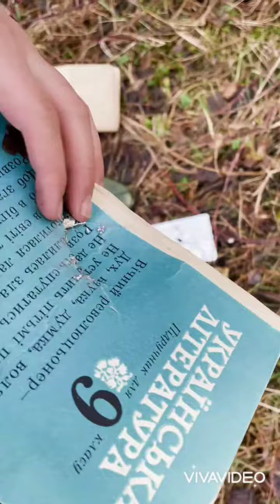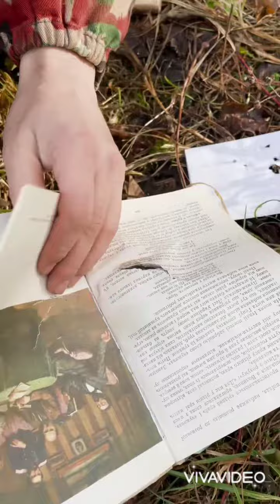Дробь 3мм по книге на пробитие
Развлекательная стрельба тест на пробитие книги дробью номер 5 3мм патроном 12 калибра SAGA навеска 34 грамма
Оговорился ружье Merkez s81